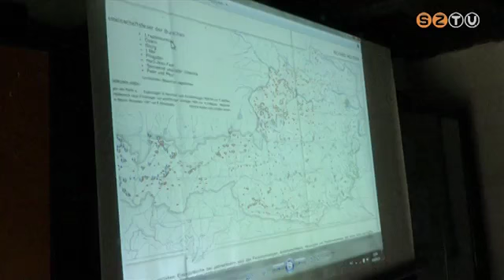A húsvéti készülődés jegyében telt a szombat a Vasi Skanzenben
A tojás karcolásának, viaszolásának, és patkolásának a titkait is megismerhették a Múzeumfaluba kilátogatók.